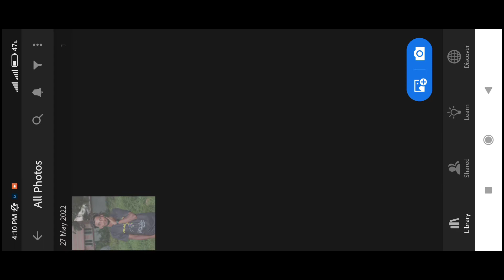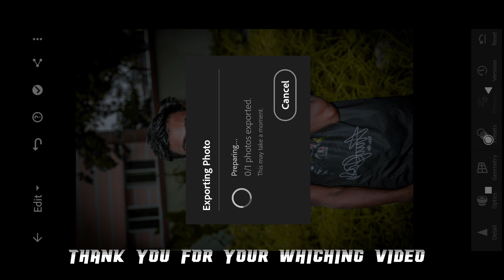Lightroom presets Episode 1। Addicted Photography ।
। 3 presets in 2 minute।addicted photography.

Addicted Photography.
Addicted Photography.
Addicted Photography.
Addicted Photography.
Addicted Photography.
Addicted Photography.
Addicted Photography.